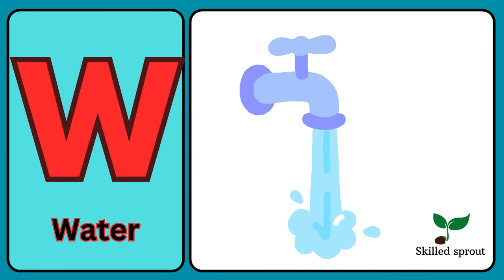Letter W | Learn the Alphabet | Phonics Sound of Alphabet | Skilled Sprout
Learn ABC:
Learn the letter W and the phonics sound. Skilled sprout helps to learn in a fun and easy way.

Audio and Video copyright @skilledsprout